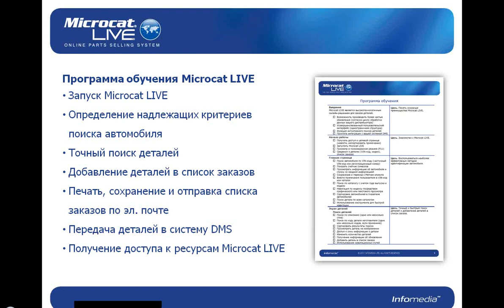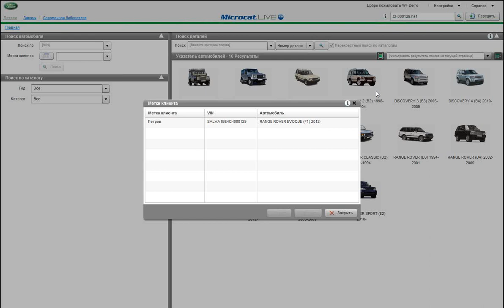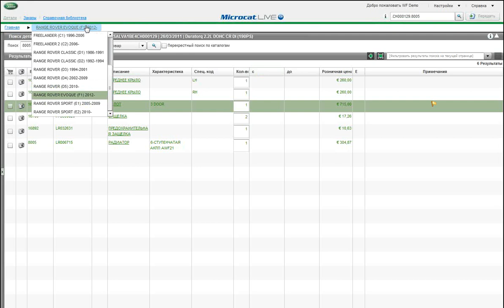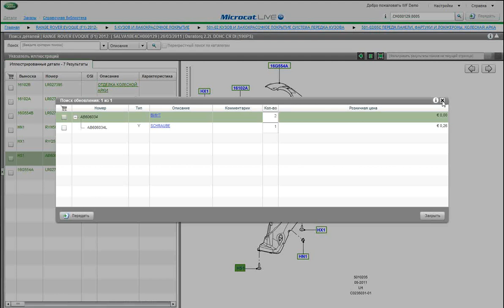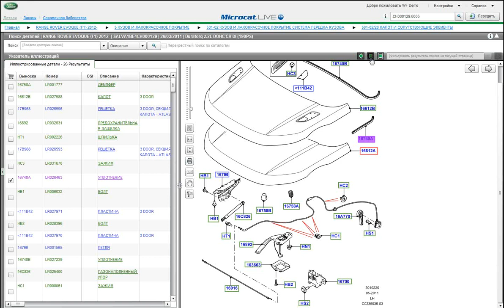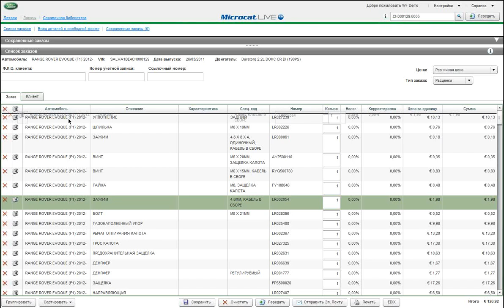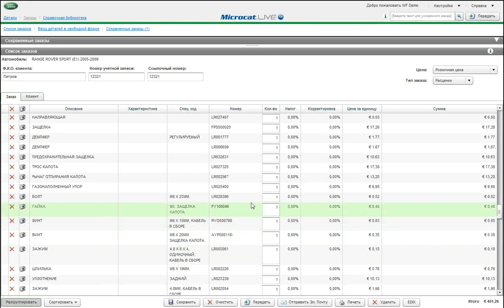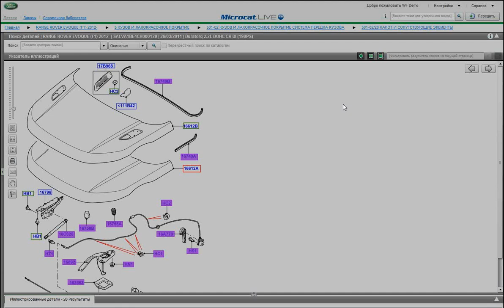Land Rover - Microcat LIVE - Русский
Просмотрите этот вебинар, чтобы узнать больше о возможностях Microcat LIVE.